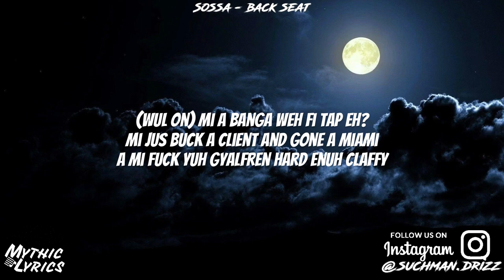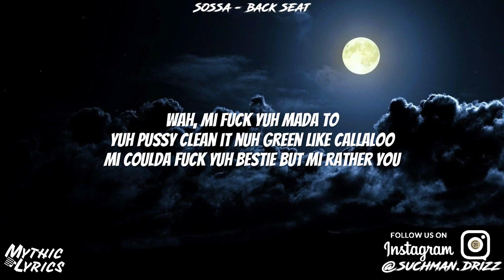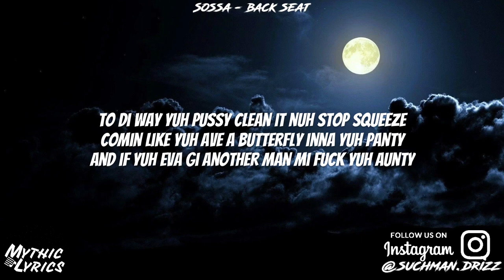Sossa - Back Seat (Lyrics) “She cock it up inna di back, mi cocky affi stuck tiktok song”